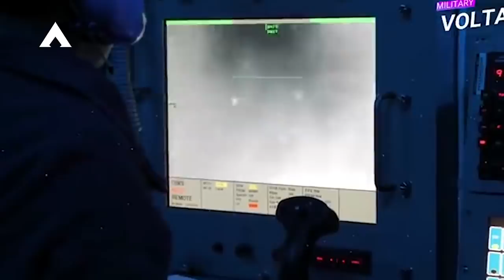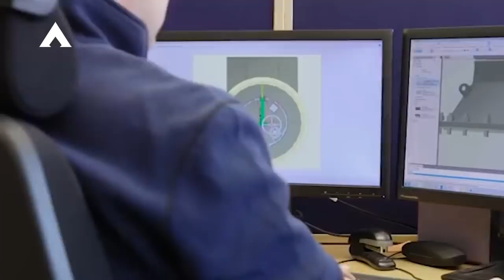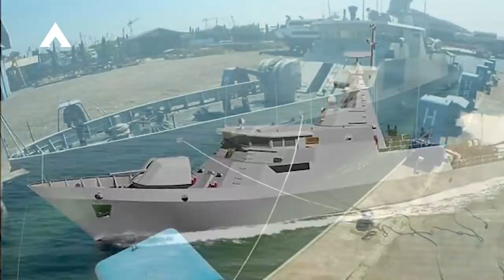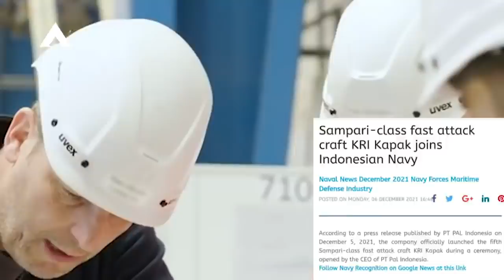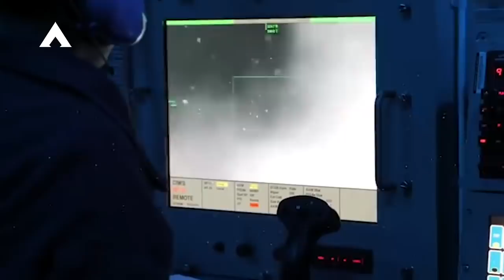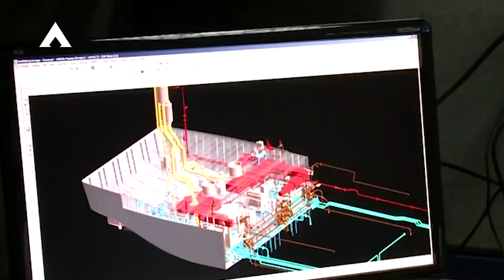Media Naval Prancis Soroti Kri Kapak 625 Buatan PT PAL Indonesia, Begini Responnya,,